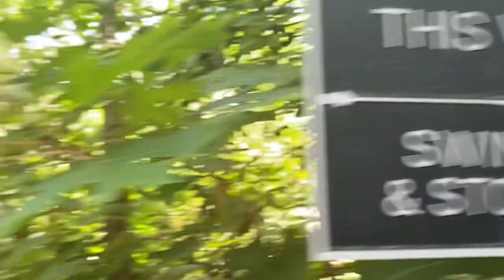Our trip to Chattanooga Part 2!!